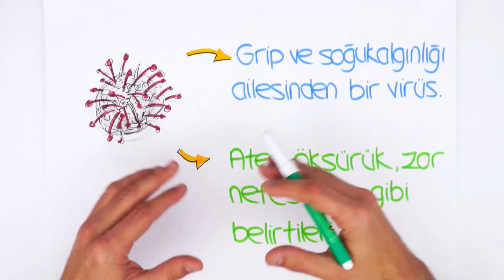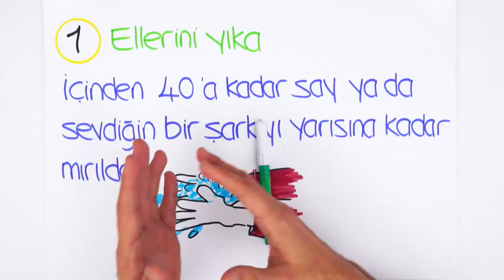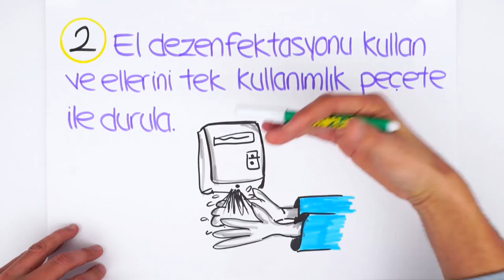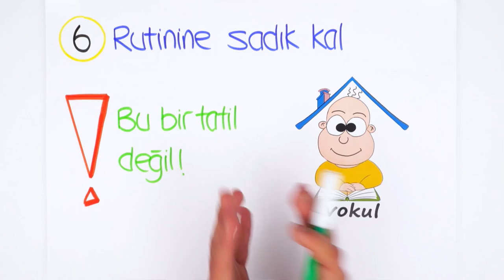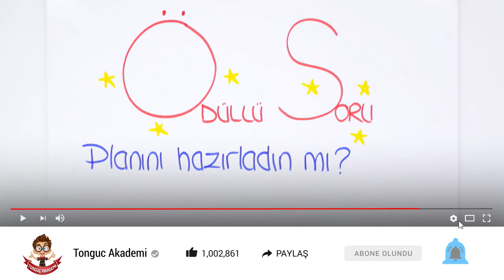Koronavirüsü Riskinin Yayılmasına 7 Adımla Engel Ol!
Koronavirüsü nedir? 7 Adımda Koranavirüsünden korunma yollarını bu videoda anlatıyoruz.